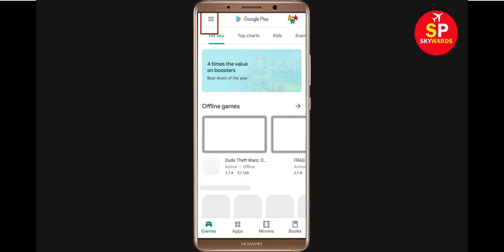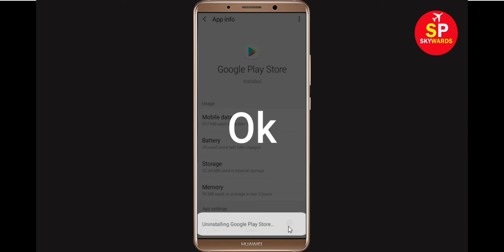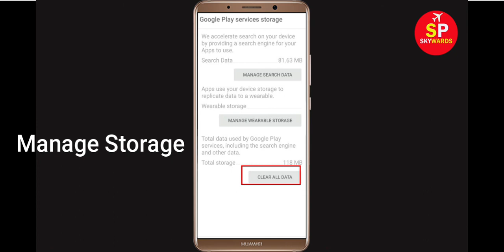Fix Can't Install TouchRetouch App Error On Google Play Store in Android & Ios Phone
If you are facing problem in Google Play store Mobile to download and install TouchRetouch App error on your mobile then you are at right place, i will show you How To Fix Can't Install / Download TouchRetouch Error On Google Play Store in Android & Ios Phone. If you are facing same problem in your android phone it will help you to get rid of this problem. So, Lets Start to Fix TouchRetouch App downloading problem solutions.